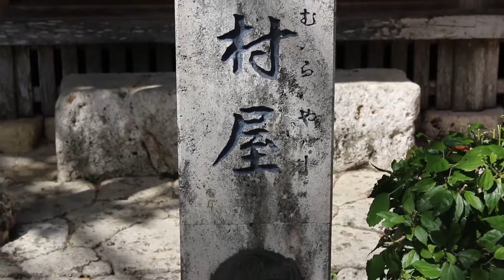Explore TV - Okinawa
Okinawa is a Japanese prefecture comprising more than 150 islands in the East China Sea between Taiwan and Japan's mainland. It's known for its tropical climate, broad beaches and coral reefs, as well as World War II sites.